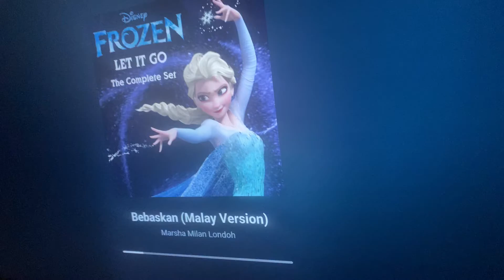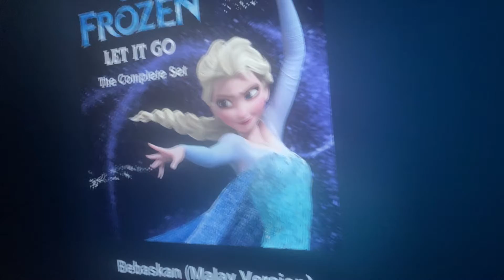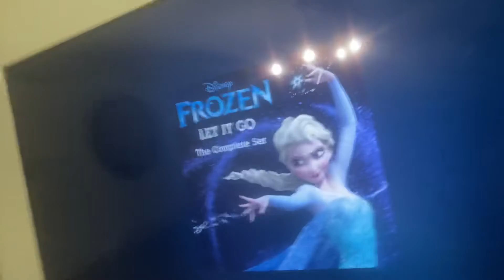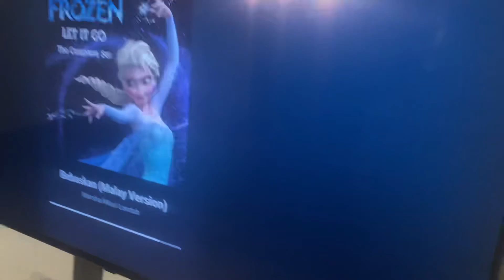Bebaskan Frozen Malay Walt Disney Amation Studios Movie Theater